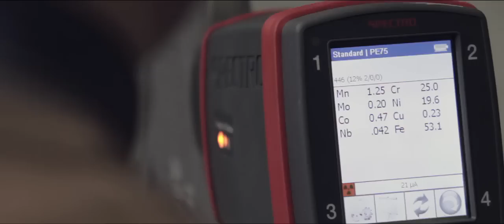2M Fonderia Acciai Speciali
La fonderia 2M produce acciai e leghe speciali che trovano applicazione in diversi settori.
Le lavorazioni effettuate partono dalla preparazione per la fusione e colata dell'acciaio e si concretizzano con la centrifugatura, per la realizzazione di pezzi cilindrici, e la formatura, per ottenere pezzi di forme particolari.